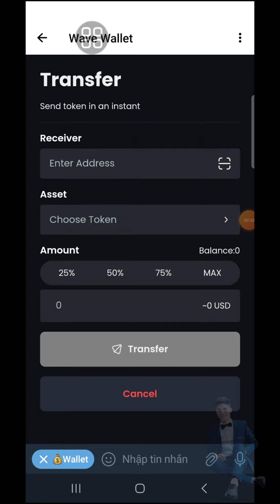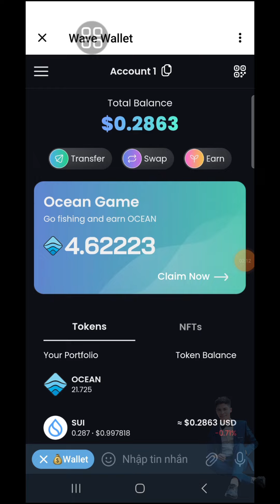UPDATE ĐÀO OCEAN CON RUỘT CỦA SUI WAVE WALLET CLAIM NÂNG CẤP HOÀN TRẢ GAS SUI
🗣 Link Channel Kênh Telegram Túc Ra Kèo Hàng Ngày Anh Túc

 ỦNG HỘ ANH TÚC TV〰〰🕉〰〰 GIÚP MÌNH ĐẠT
💭 XIN CẢM ƠN Ạ
🤳 Anh Túc TV Chuyên Làm Về Airdrop,Claim,Retroactive,Crypto